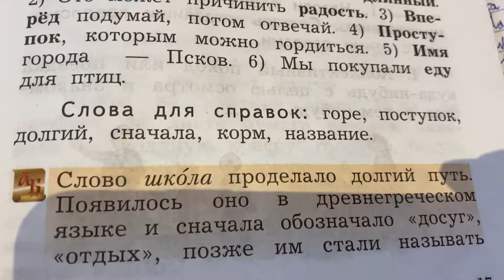Русский язык/2 класс/ Что означает слово «Школа»?/02.02.21